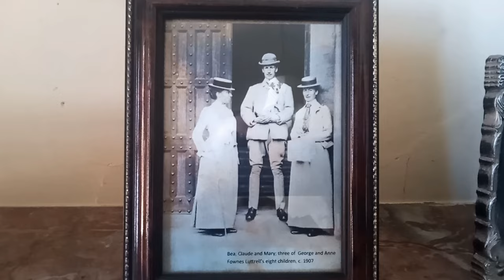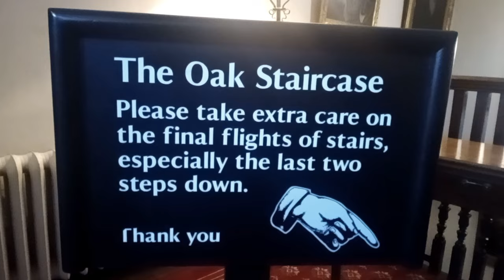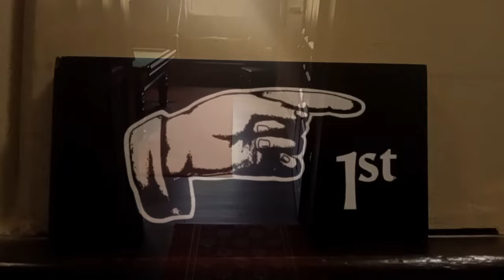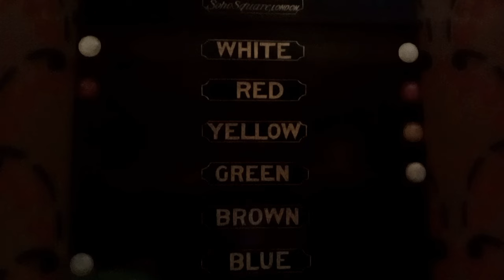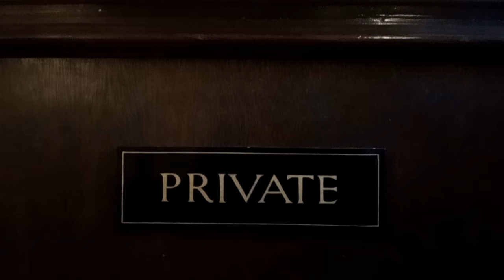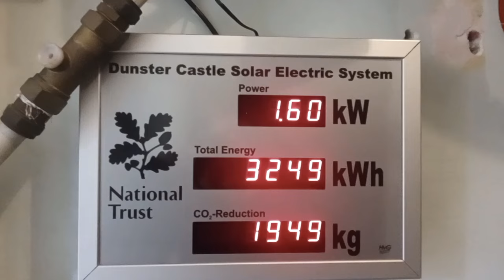Dunster Castle,Somerset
A walk through Dunster Castle,Somerset, UK